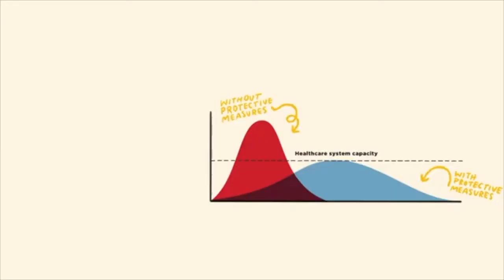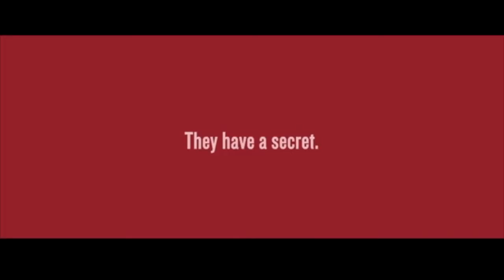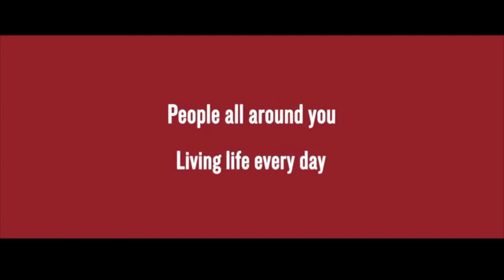CCHS News 11 19 20